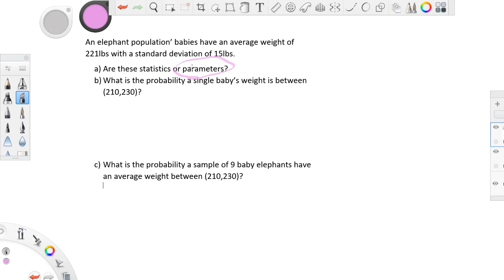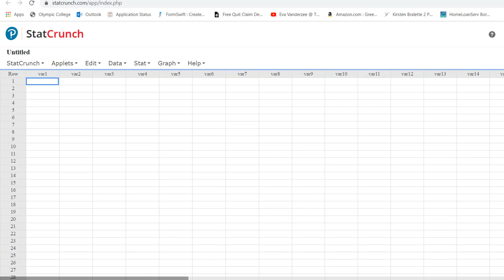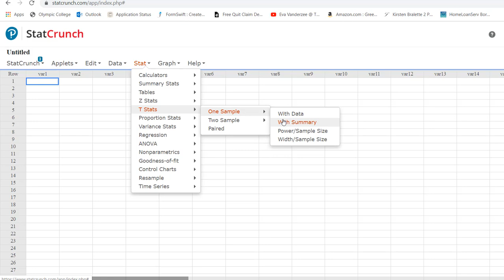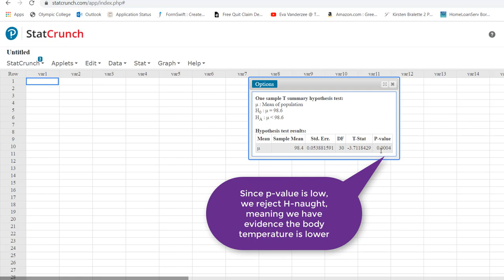Chapter 9 2